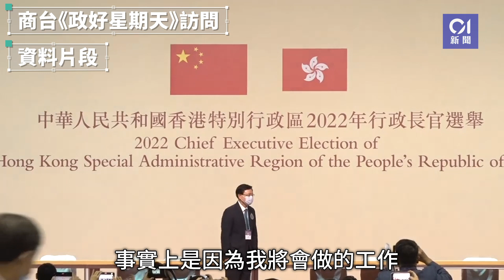準特首夫人出任公職？李家超：讓她自己選擇 感謝太太一直支持︳01新聞